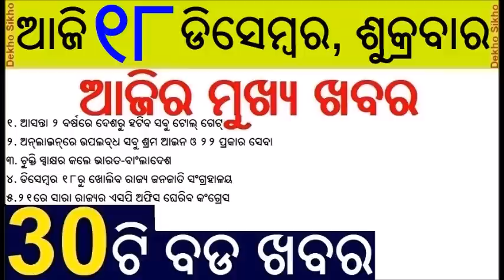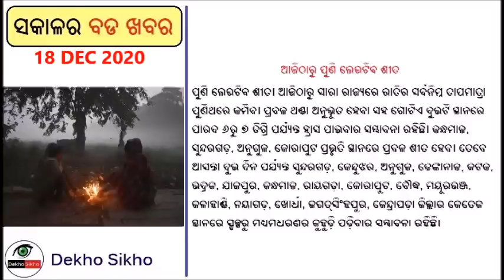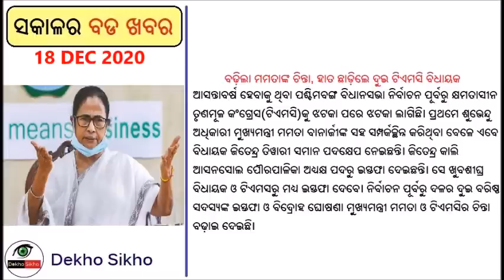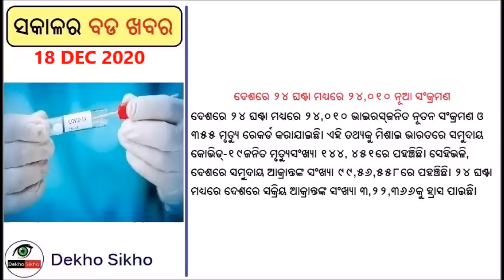No toll gate after two years // Online labour service portal launched // India Australia Test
All toll gate will be removed in two years. Online labour servoce portal launched by Naveen Patnaik. India Australia Test series started. Light and sound show started at Konark. Traibal meusium will be opened from today.